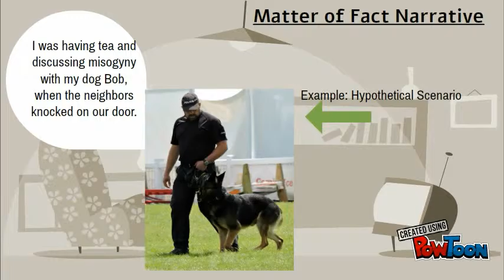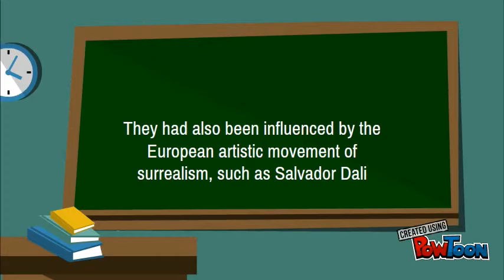Magic Realism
What is Magic Realism-- Created using PowToon -- Free sign up -- Create animated videos and animated presentations for free.  PowToon is a free tool that allows you to develop cool animated clips and animated presentations for your website, office meeting, sales pitch, nonprofit fundraiser, product launch, video resume, or anything else you could use an animated explainer video. PowToon's animation templates help you create animated presentations and animated explainer videos from scratch.  Anyone can produce awesome animations quickly with PowToon, without the cost or hassle other professional animation services require.